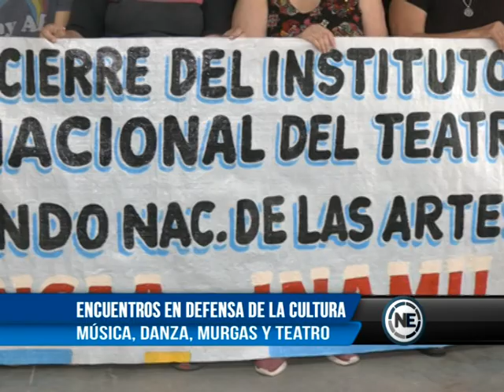Encuentros en defensa de la cultura